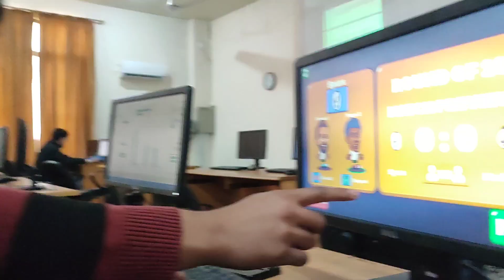Hi Robo Tec 2023 at Hitec University | Robotic War | DJ Night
This vlog is about Robo Tec event at Hitec University Pakistan, There is alot of fun, Dj Night, enjoyment, make memories, Live update of events as well. Hope you enjoyed it.

With all the thrills and edge-of-your-seat tension of a major sporting tournament, combined with the latest in robot engineering and larger-than-life inventors, Day with Huzaifa has viewers of all ages gripped.

Day with Huzaifa

Muhammad_huzaifa_12